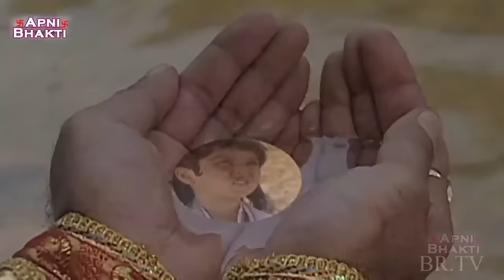विष्णु पुराण गाथा - भक्त ध्रुव संपूर्ण कथा - B R Chopra Bhakti Serial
Serial : Vishnu Puran
Produced by  : B.R. Chopra
Directed by : Ravi Chopra

Series Cast : Nitish Bharadwaj, Vaidehi Amrute, Nimai Bali, Vikrant Chaturvedi, Sudhir Dalvi, Samar Jai Singh

Thank You for visit Apni Bhakti YouTube Channel and watching Videos

भक्त ध्रुव संपूर्ण कथा
B R Chopra Bhakti Serial Vishnu Puran